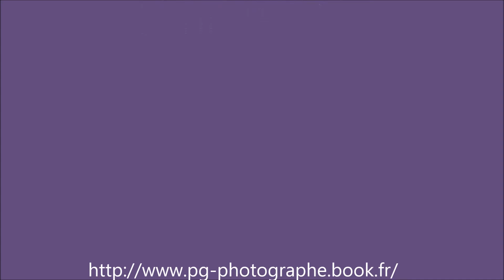PG Photographe Aparicio Défilé 22 11 2015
Défilé Lingerie Aparicio à Ménestreau en Villette (45).